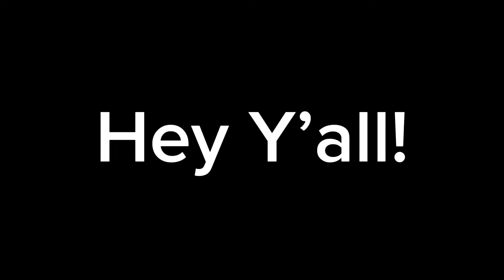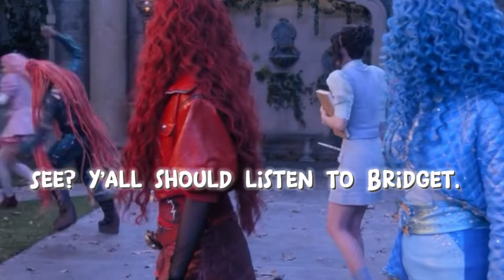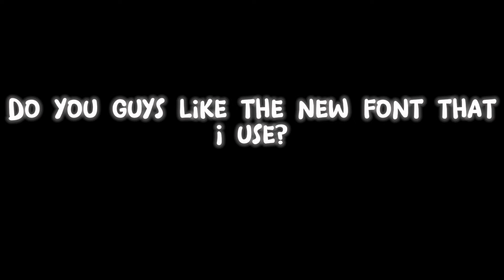Bridget is literally the sweetest person ever in Descendants: The Rise of Red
I hope y’all enjoy and thank y’all for all the recent support you guys have been showing me! Watch Descendants The rise of red on Disney+